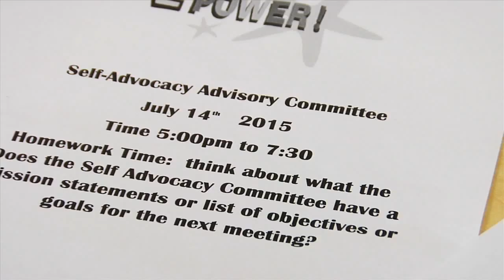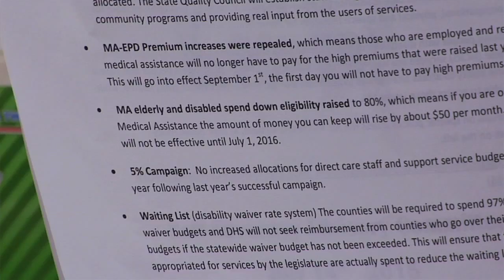Arc's Self Advocacy Advisory Committee